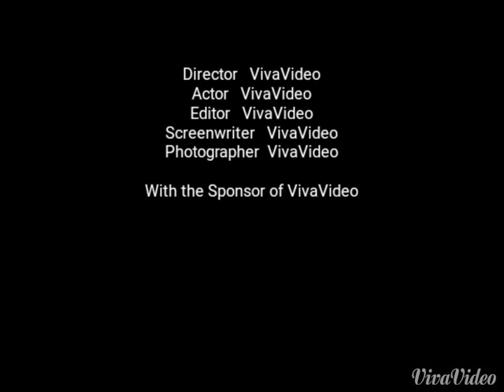Birthday party and gatherings..